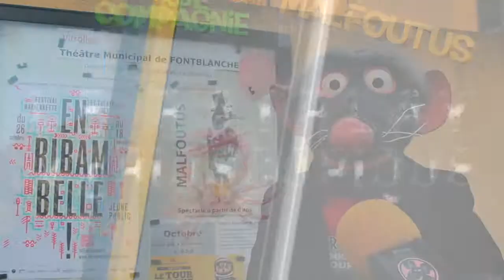Raoul Lala interview de Maréva Carassou - MALFOUTUS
Du 26 octobre au 18 novembre 2017 à Vitrolles, Trets et Grans